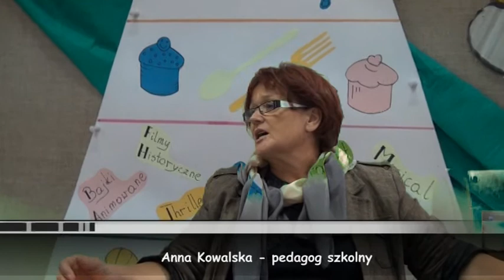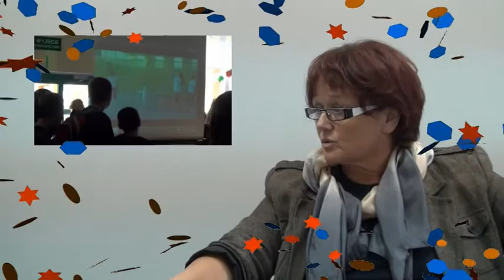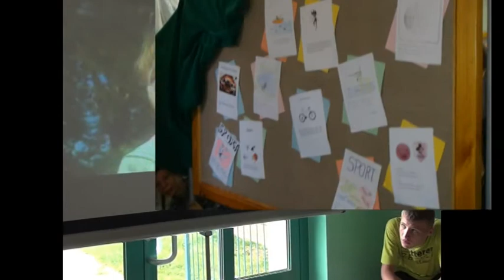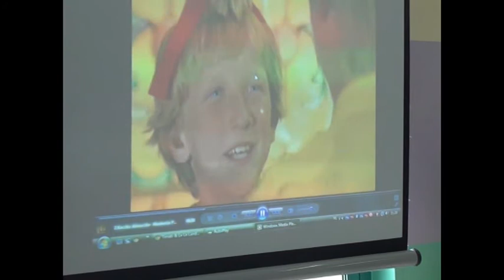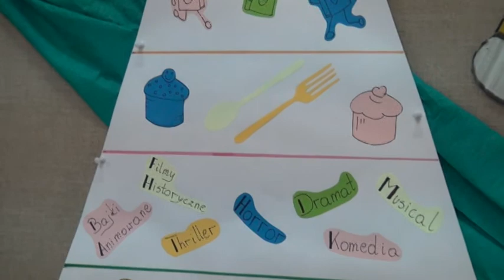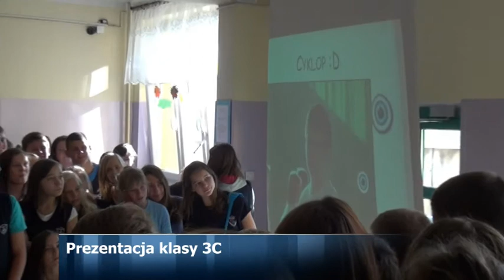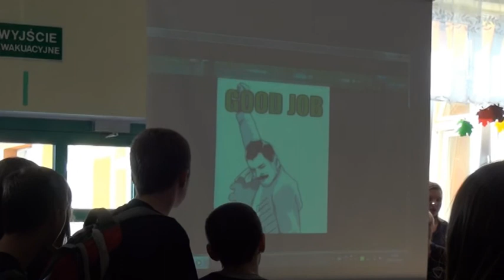GIM TV - wydanie drugie część 3.mpg